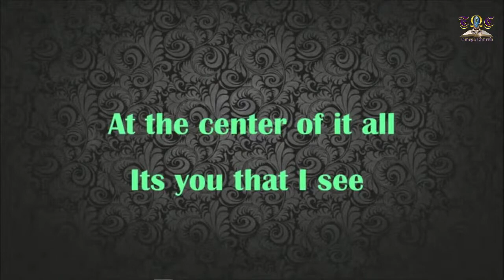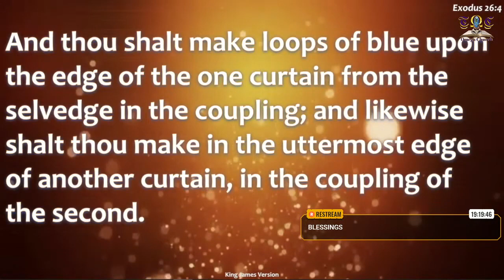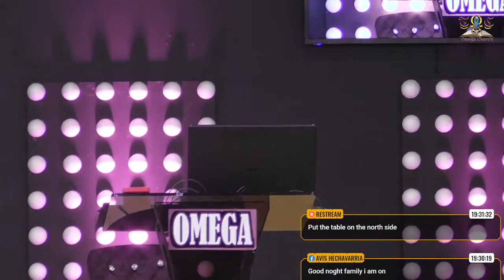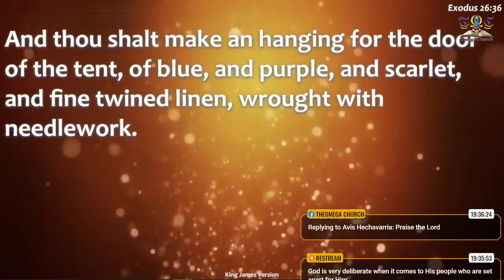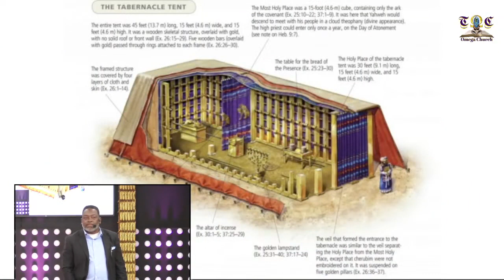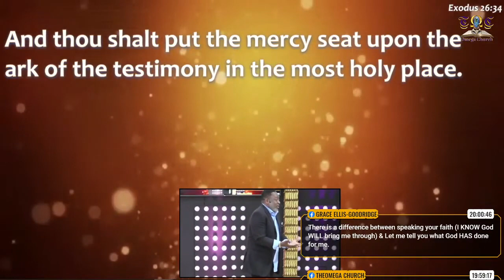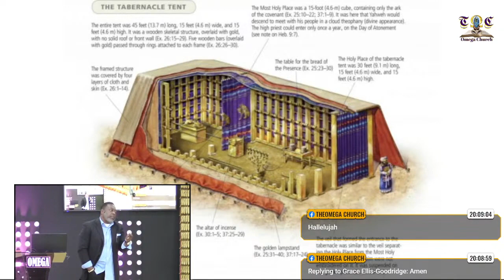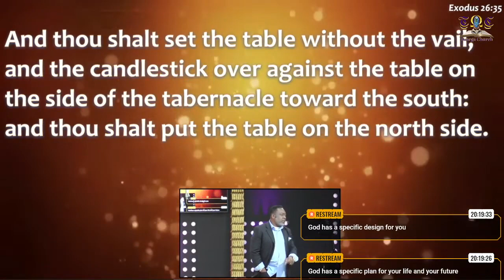John Wayne Manning Exodus 26 Bible Study at The Omega Church